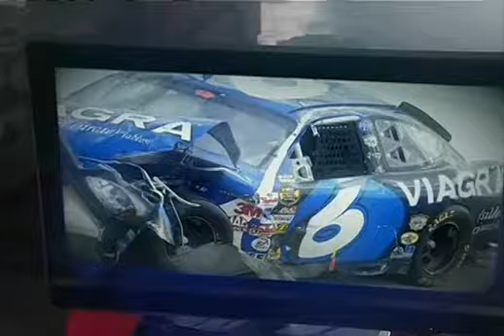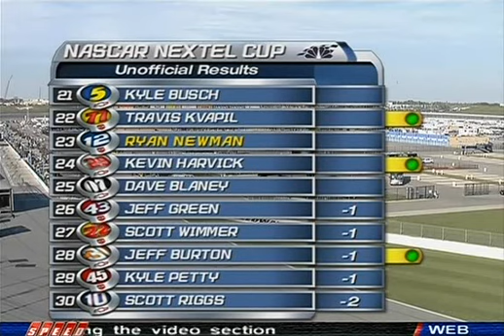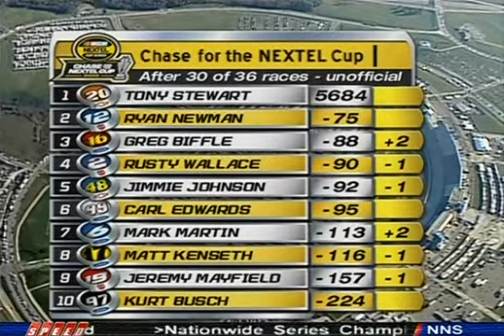NNC 2005 Banquet 400 (NASCAR Classics version)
NASCAR NEXTEL Cup Series
2005 Banquet 400
Kansas Speedway
Kansas City Kansas

This is the SPEED Channel NASCAR Classics version of the race. Its better than what we currently have available.